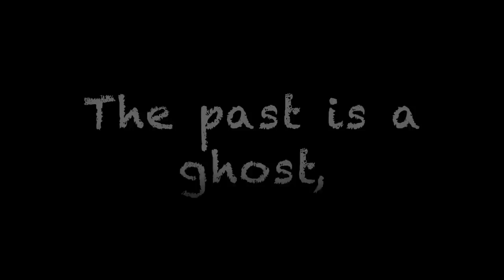EMS Training David Manoyan with Thomas Ott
17th week working with pro soccer player David Manoyan